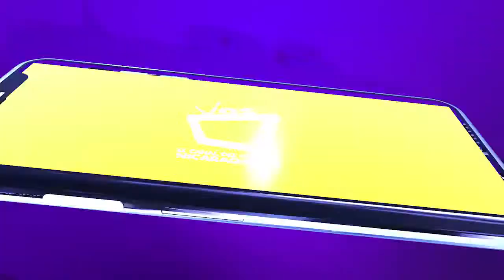¿Porqué las hombres enferman más que las mujeres?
Investigaciones científicas demuestran que los hombres realmente enferman más que las mujeres.